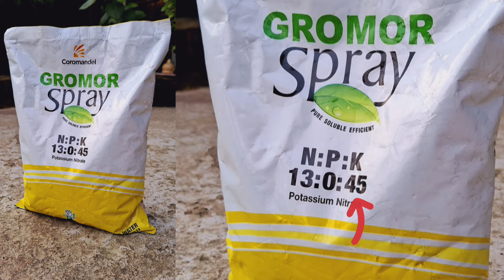গরমে জবাগাছে বেশি ফুল পেতে এই দুটি কাজ করুন ||hibiscus plant summer care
গরমে জবাগাছে বেশি ফুল পেতে এই দুটি কাজ করুন তাহলেই গাছে ফুলে ফুলে ভরে উঠবে তো সেজন্যই ভিডিও পুরোটাই দেখার অনুরোধ রইল।